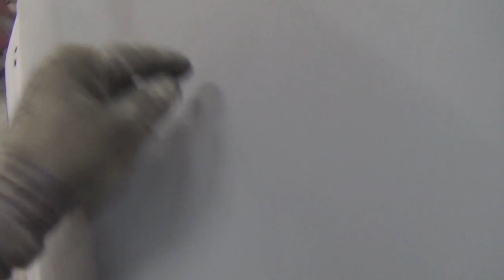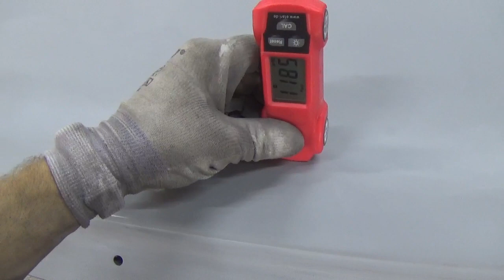Подготовка грунта к окраске. С чего начать?